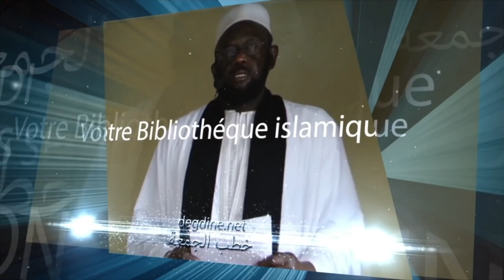Khoubah ouverture Masdjid Sahaba à Almadie 2 du 10-07-20: Cheikh Ibrahima Khalil LO H.A